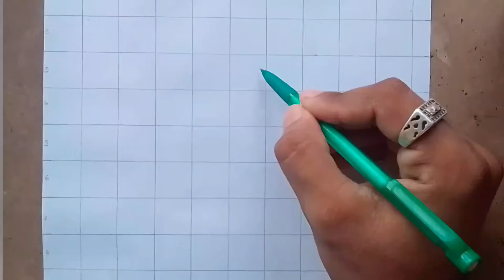Ram drawing | Ram Black and white Drawing | How to draw Ram | Easy drawing How To Draw Ram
Ram drawing
Ram drawing sketch
Ram drawing step by step
Ram  drawing easy
Ram drawing sourav
Ram drawing outline
Ram drawing simple
Ram drawing video
Lion drawing pencil
Ram drawing
Ram drawing setp
Ram drawing step by step easy
Ram drawing step by step outline
Ram face drawing step by step
Ram simple drawing step by step
How to draw Ram easy
how to draw Ram sketch
how to draw Ram face
how to draw Ram with pencil
how to draw Ram
how to draw Ram step by step
how to draw Ram 2022
how to draw Ram easy face Drawing of a boy
how to draw a Ram for beginners
how to draw a Ram easy
how to draw a Ram step by step

@Creative class @ SARIKA @Dream Maths @Dilkhush Movies Update @dP Art Drawing @DrossRotzank @Artist Shubham Dogra @Drawblogs @TikTak Draw @NJDrawn 6 @NJ Drawing Arts @NJ Drawing Tutorial @TheTruthDragonNJ09 @nj drama house @uYuNJcAsAnDrA_BudAk JiwA kAcAu @♡《Ana Dragon nj 》♡ @NJ Digital Tv rawing @DrAgOnNiNjA571 @Farjana Drawing Academy @Sandra Cires Art @NJ DRAWING @NJ's Art @namjinarts NJ @NJV Artimations @NJ ARTZ @Nj Life and Art @NJ United Mixed Martial Arts @NJ Art Studio @NJ Art @Nj Art Gallery @Brainly channel-arlynjovellana @AYUSH MUSIC KOENJARA @archerianj @NJ Kirtan Asar @Arun gauriganj @Teem fateh Bahadur Singh vidhayak campiearganj @YASH D.S. GAMES @yash gamer @TECH YASH GAMER @Nj @NJ @Nj . @nj.matthew @NJ.MD・gacha・ @Nj. star emix bro @nj. alamin @NIKHIL JAYARAJ (Nj.art) @NJ. channel. 🖤 @Nj. Official @nj.nikki @Nj.Nithish Edit @NJ. NOYON @NJ.Arpita @nj. alamin @NJ.Bitang @NJ. CHANNEL @NJ. Danny @cristian j.f. wiegman @NJ. Gaming @NJ. Melody @Sri Guruvaayoorappan Temple NJ, HATCC @NJ , YM , VK .❤✴ @Gita SKV, NJ, USA @Nj,,,, @TLG at Home PA, NJ, VA @Kudus Ghebriel Eritrean Orthodox Church NY, NJ, CT @City of Angels NJ, Inc. @Khushi Dance Academy NJ/USA @NJ.ORG Varsity @NJ. PHOTOGRAPHY @Cantor Alailton j.r @Nj. star emix bro @Nj. Voice Over @NJ.x_status @NJ.Z. Gamer @NJ. NOYON @NJ Drawing Arts @NJS ART @Nj Life and Art @NJ United Mixed Martial Arts @NJ 💐ONE - SIDE - LOVER 💘 sweet heart @Die heart fan of Neeyum Njanum Neeyum Njanum @JK.FARMER @JK.abraham FC @jk .agriculture classes @JK.Akira @JK.Airsoft_ @𝐉𝐊.𝐀𝐑𝐊𝐈𝐕𝐄 @jk.armi2013 @JK. All in One @J K.A.K @bts. jk.army1 @nikka Jk.s @JK. BLACK @JK. BTS ARMY @jk. bts @JK. BIHARI . Gamer @JK.BROTHERS GAMING @jk. creation @JK. channel92 @Jk.creation @[ JK.C — Sparkle Knight ] @JK. CHANNEL @JK. Comedy Fun